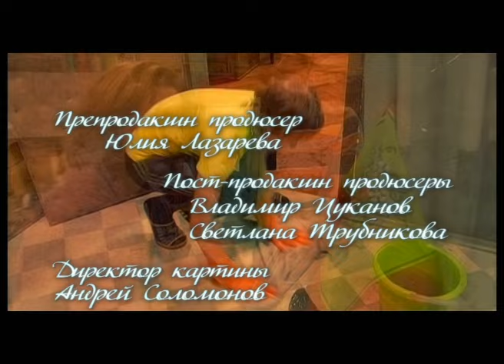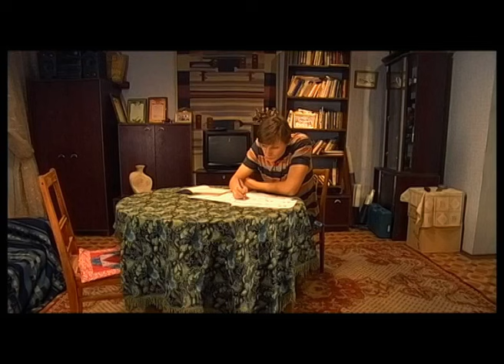Наши соседи. 41 серия. Мелодрама. Лучшие Сериалы